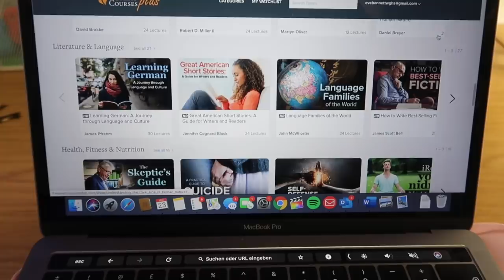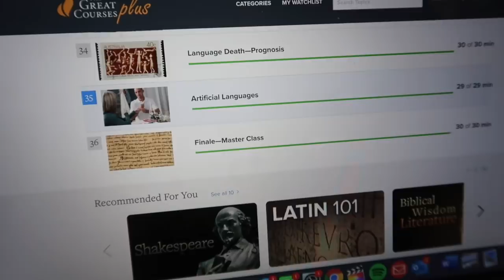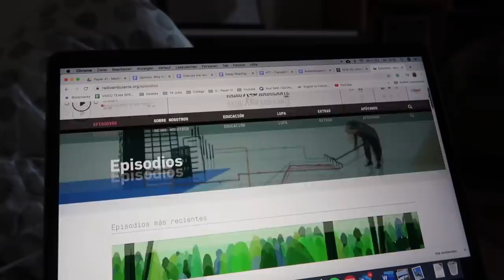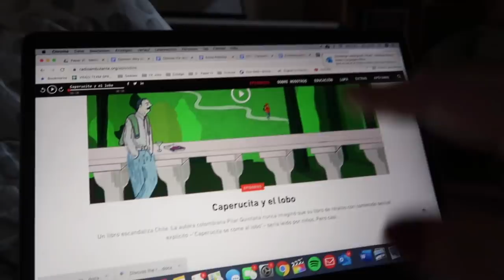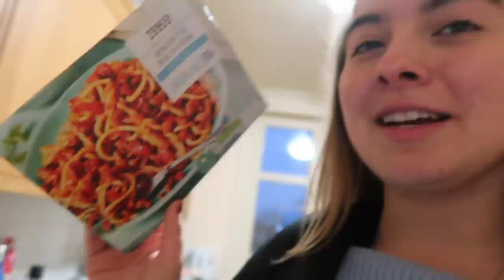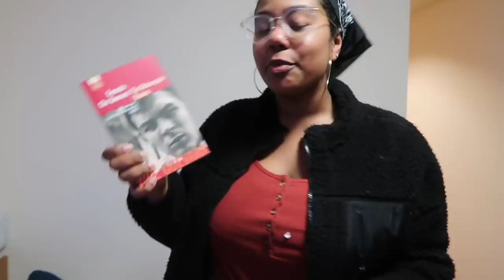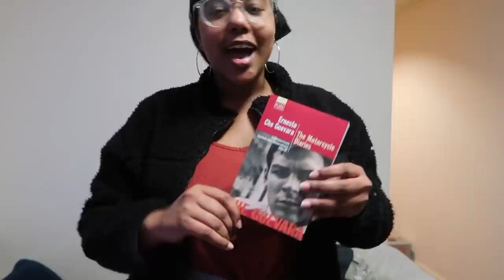My REALISTIC day in the life at Oxford University! Workload, social life, classes and more! (AD)